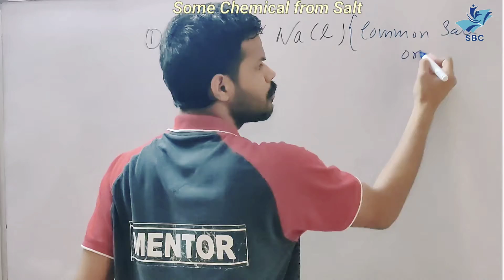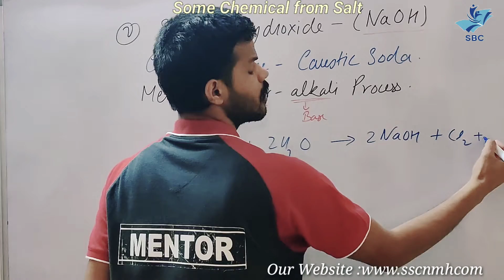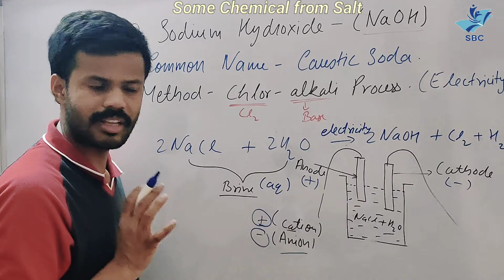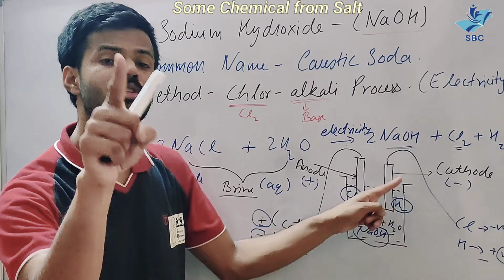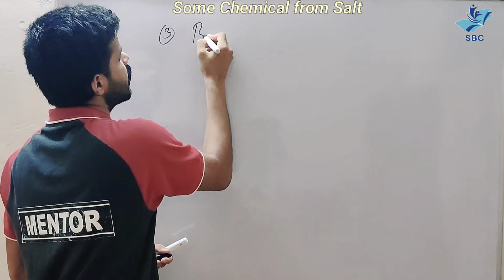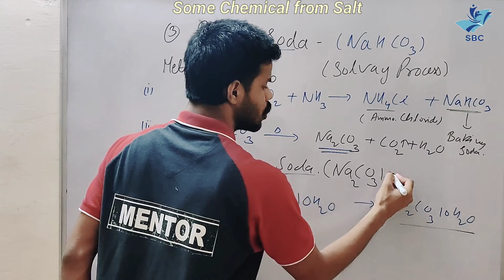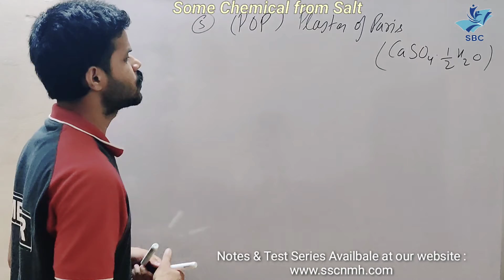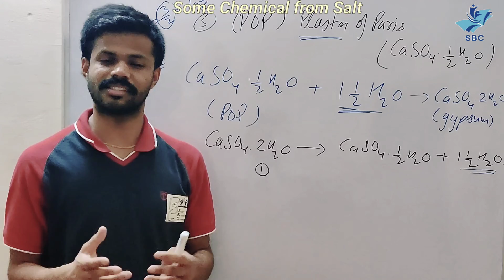Acids , Bases & Salts [ Part 4] | Chemical From Salt | Board Exam | Class 10 | Chapter 2 | CBSE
Bleaching Powder

Board Concepts

Important Board Concepts

All Concepts

Chapter - 2

Study Beyond classes

Definations & Concepts

Board Exam

Notes available

NTSE Concept

Toppers Factory

Salts are ionic compounds composed of cations and anions in appropriate proportions to produce electrically neutral species. Salts are named by cation species first followed by anion species. Examples of common salts include sodium chloride, sodium bisulfate, calcium chloride and potassium dichromate.

Acids react with active metals to give salt and hydrogen gas. Acids react with metal carbonates and metal hydrogen carbonates to give salt, water and carbon dioxide. Acids react with bases to give salt and water. This reaction is called a neutralization reaction.

When an acid and a base are placed together, they react to neutralize the acid and base properties, producing a salt. The H(+) cation of the acid combines with the OH(-) anion of the base to form water. The compound formed by the cation of the base and the anion of the acid is called a salt.

In this unit, we will be talking about the basic concepts of acids, bases, and salts. We will cover acid and base definitions, reactions, strength (pH), chemical ...

An indicator is a substance that changes its colour in acidic and basic medium.An indicator shows one colour in acidic medium and different colour in basic medium so that they are called indicators. lndicators derived from natural sources are called natural indicators.

pH is a measure of how acidic/basic water is. The range goes from 0 - 14, with 7 being neutral. pHs of less than 7 indicate acidity, whereas a pH of greater than 7 indicates a base. pH is really a measure of the relative amount of free hydrogen and hydroxyl ions in the water

Fundamentals Of ACID ,BASE & SALTS

Follow us on intagram
s_s__c nmh